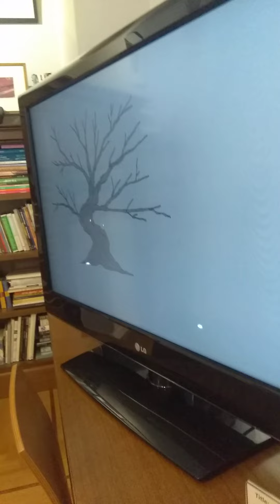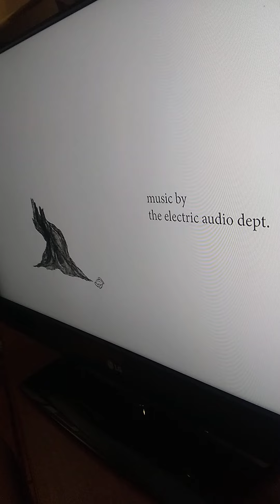MONCA Museum, Art of life. Tree's are O2/ oxygen & friends. In honor of fire victims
I came across this story. All the credits are listed in the video.
Fabulous and simple.
 Love of a Father and daughter under "their" tree.